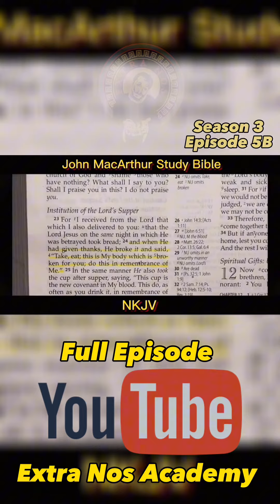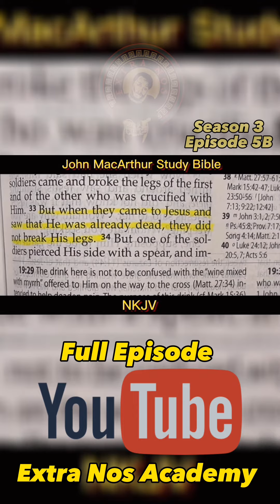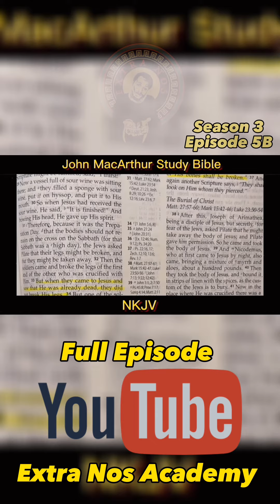Was Jesus’s Body Broken like Bread? (The Lord’s Supper)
Was Jesus’s Body Broken like Bread? (The Lord’s Supper) 🔸There’s no need to make a parallel between the bread being broken and Jesus‘s body being broken. There’s weak manuscript evidence for that idea. Nor, does the bread being broken symbolize Jesus’ body and thus make the Sacrament of the Altar a metaphor. Let’s discuss. Season 3 l Episode 5B.